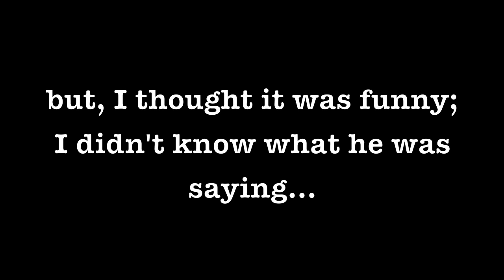"24/7(improvised cover)" - Common Kings